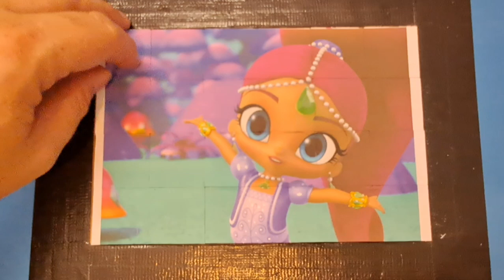shimmer and shine puzzle for kids & toddlers